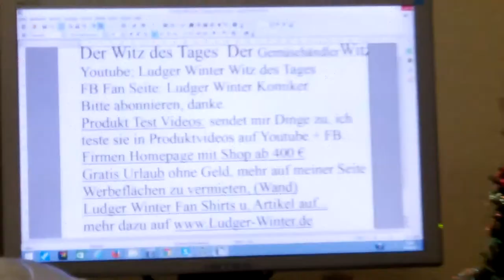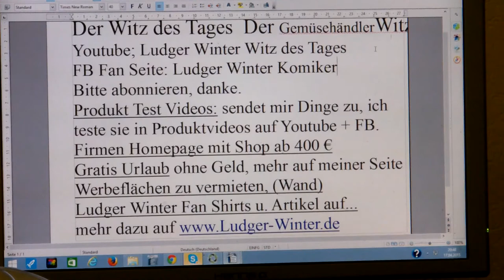420 Ludger Winter Witz des Tages der Gemüsehändler Witz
420 Ludger Winter  Witz des Tages der Gemüsehändler Witz
1. Witz des Tags. Jeden Tag ein neuer Witz
1.b. Ludger Winter Witz des Tages Fan Artikel
2  Gratis Urlaub für jedermann. Tipps wie sie gratis Urlauben können.
3. Stadt und Sparen
4 Spendenaufruf
5 FB Wunsch Liste für jeden. Damit Freunde einen Beschenken können.
6. Gratis Mathe Nachhilfe in Internet.
8. Stadt und Sparen, meine Spar und Einnahme Tipps für Staat und Staat.

1. Ludger Winter Witz des Tages Jeden Tag neu der Witz des Tages

78 Ludger Winter Witz des Tages der Wein Witz

1.b. Ludger Winter Witz des Tages Fan Artikel

2 Tipps wie man Gratis Urlaub in der ganzen Welt machen kann.

3. Stadt und Sparen Meine Seite weil die ganze Welt pleite ist außer ein paar Städte.

4. Mein Spendenaufruf. Wenn Ihre ein Haus eine Firma oder was anderes zu vererben habt. Dann vererbt es mir Ludger Winter. Damit ich damit gutes für die Menschheit tun kann.

Ludger Winter
Betreff: Spenden
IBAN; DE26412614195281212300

5. FB Wunsch Liste für jeden. Damit Freunde einen Beschenken können. Eine Wunschliste sollte jeder auf seiner Internetseite oder FB Seite Oder Google + Seite haben.

6. Gratis Mathe Nachhilfe in Internet.

8. Stadt und Sparen, meine Spar und Einnahme Tipps für Stadt und Staat.